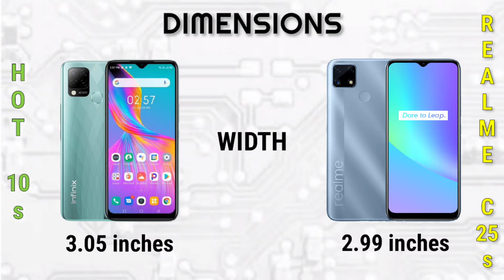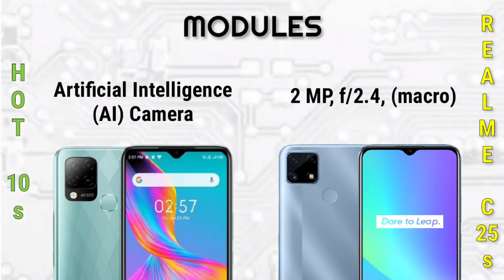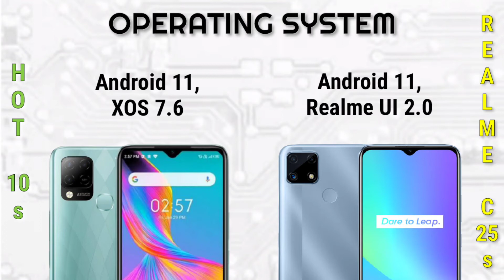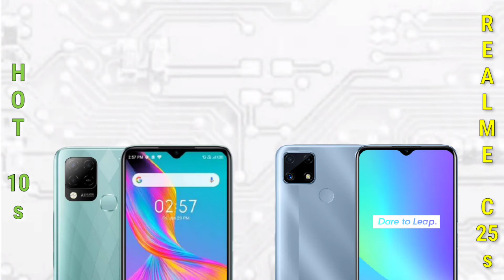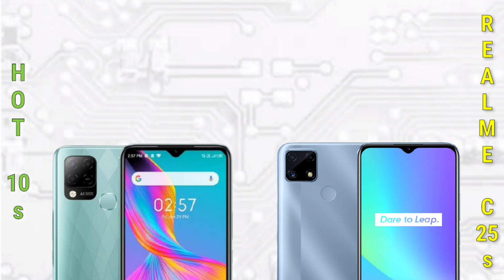Realme C25s vs Infinix Hot 10s | Specification | Comparison | Features | Price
Summary Specifications

Realme C25s

📱Brand: Realme
💽Processor: MediaTek Helio G85
🗃️RAM: 4 GB
🗄️Storage: 64 GB, 128 GB
🖥️Display: 6.5 inches
📸Camera: Triple Camera
🔋Battery: Li-Po 6000 mAh

📱Brand: Infinix
🗃️RAM: 4 GB, 6 GB
🖥️Display: 6.82 inches
📸Camera: Triple Camera